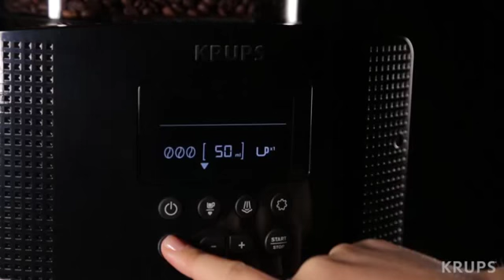Zapisz swoje ulubione kawy w ekspresie KRUPS z serii EA815 i EA816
Zobacz jak łatwo możesz zapisać swoje ulubione kawy w ustawieniach ekspresu z serii EA815 i EA816: EA815E, EA816, EA816B.